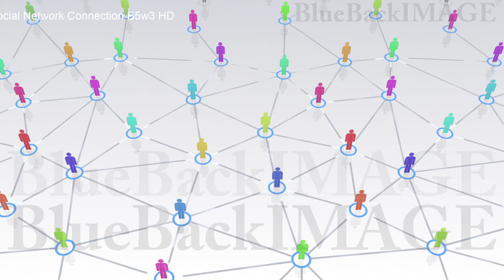SNS community society network connection Social Network Connection B5w3 HD